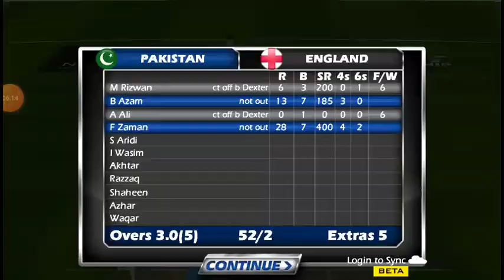Pakistan vs England 3rd match